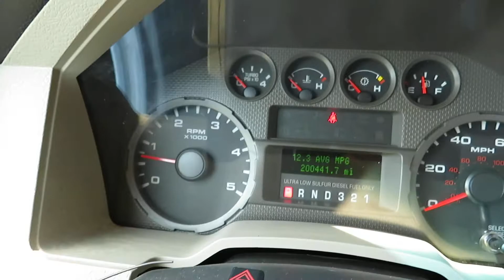GovDeals: 2008 Ford F-250 SD XLT SuperCab Long Bed 4WD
2008 Ford F-250 SD XLT SuperCab Long Bed 4WD sold by State of Nebraska on GovDeals.com